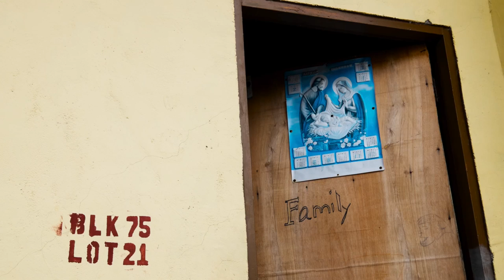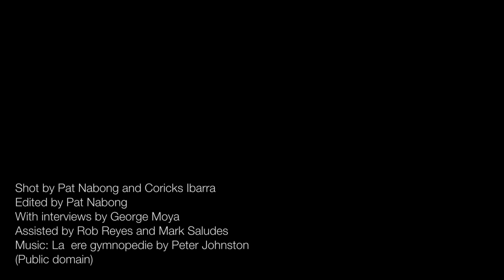The clothespin makers of Bocaue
More videos on Rappler Follow Rappler for the latest news in the Philippines and across the globe. Former residents of Ulingan in Tondo, Manila turn to clothespin-making as livelihood after getting relocated in Bocaue, Bulacan.